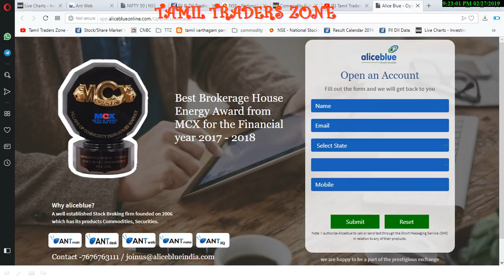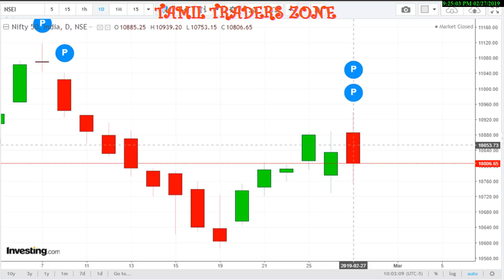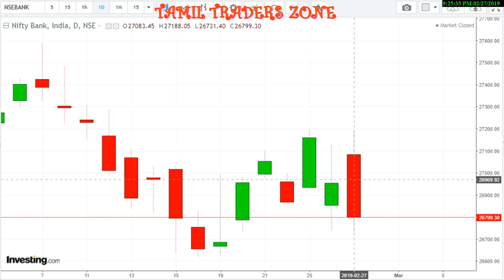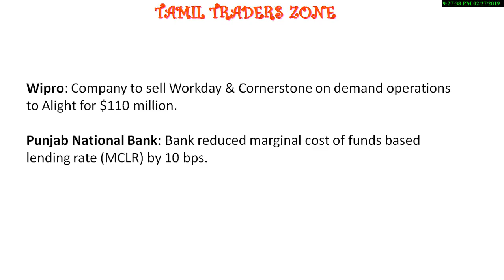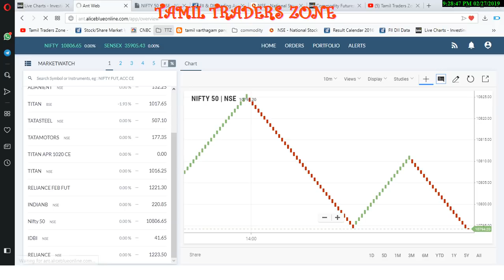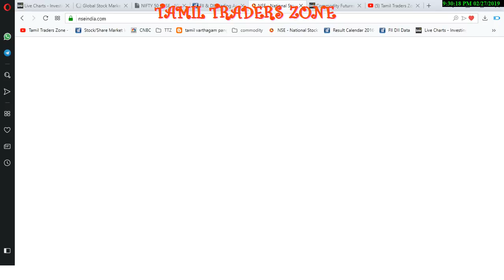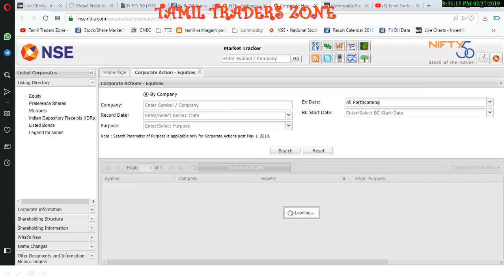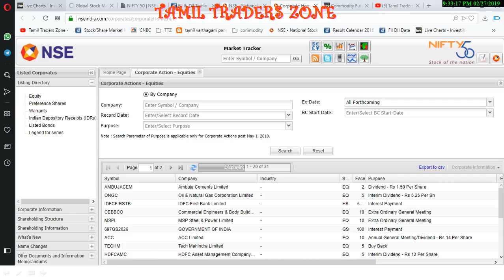28.02.2019|EQUITY MARKET|WIPRO|PUNJAB NATIONAL BANK|FEB F&O EXPIRY|IND - PAK?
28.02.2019|EQUITY MARKET|WIPRO|PUNJAB NATIONAL BANK|FEB F&O EXPIRY|IND - PAK?|

Despite positive opening, the index traded lower entire day amid Indo-Pak tension at LOC and majority of sector indices closed in the red. We expect markets to trade with a zigzag movement in a tight range of 10,760-10,888 levels on monthly expiry day," any decisive move above 200 DMA placed around 10,860 will push the index higher towards 11,000 levels, while a close below the strong support of 10,760 will change the sentiment bearish.

Saranya
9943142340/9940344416